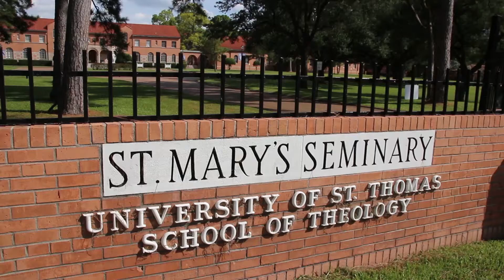Ask a Seminarian - Pete Hernandez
Asking seminarian Pete Hernandez from the Diocese of Brownsville some random questions.

This video was produced by Wayne Ly, a seminarian from the Archdiocese of Galveston-Houston.